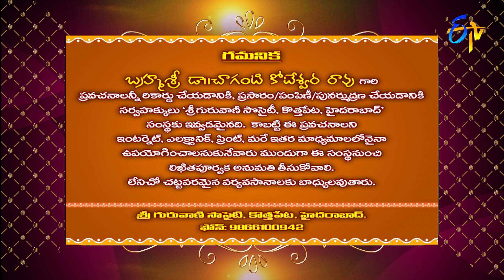Govinda Nama Vaibhavam (Chaganti Pravachanam) | Subhamastu | 17th December 2021 | ETV Telugu